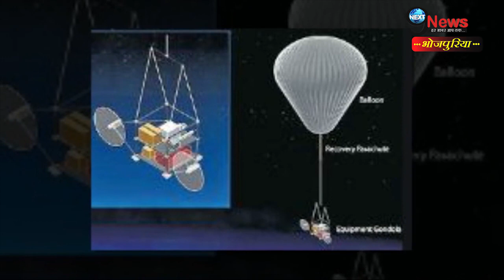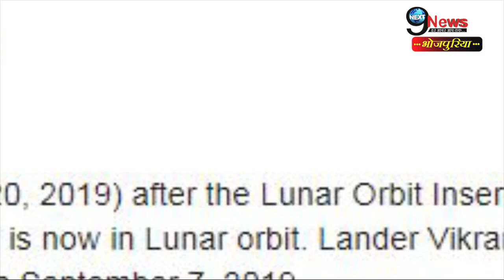चंद्रयान 2 को फिर मिली बड़ी कामयाबी, मुश्किल उड़ान के बाद धरती को छोड़ चांद की कक्षा में किया प्रवेश